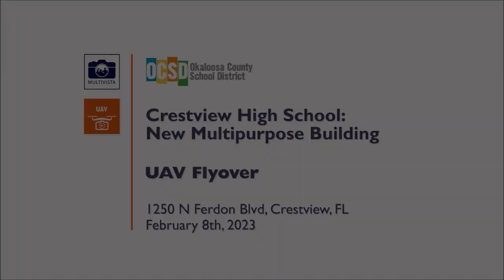Crestview High School New Multipurpose Building Flyover - as of 02/08/2023